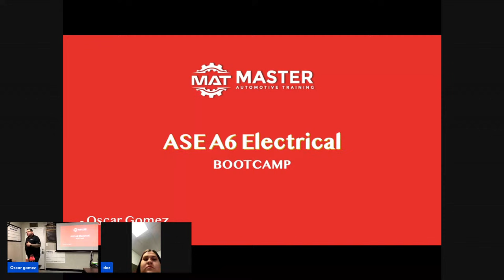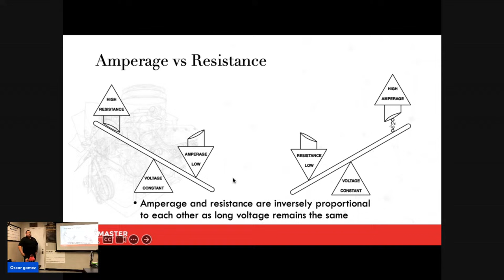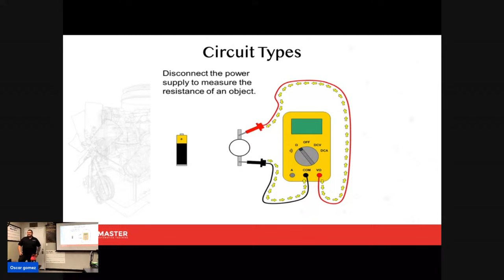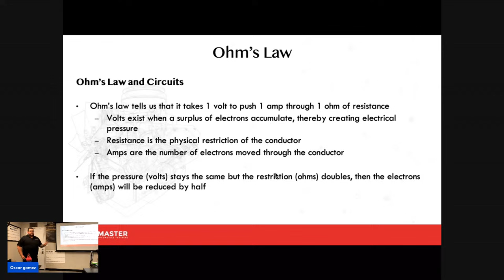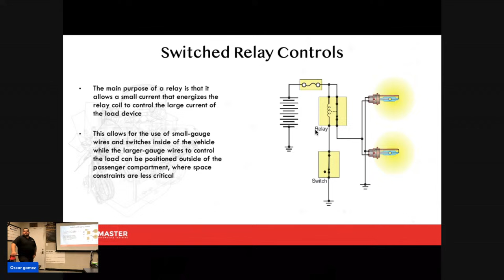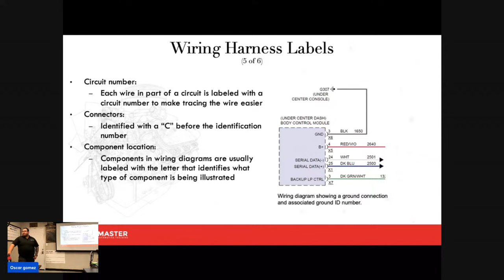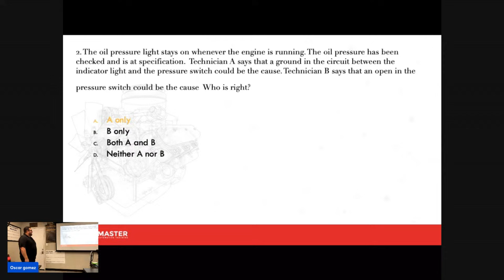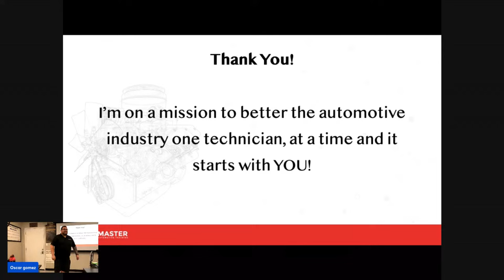ASE A6 Electrical Bootcamp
Conquer the ASE A6 exam and dominate electrical systems in 3 intense hours! This bootcamp blasts through circuits, wiring, and diagnostics, turning you from ohm-curious to fault-fixing pro. Master modern networks, lighting, accessories, and more. Expert tips, and exam prep strategies ignite your confidence.

Need help with your L-1?